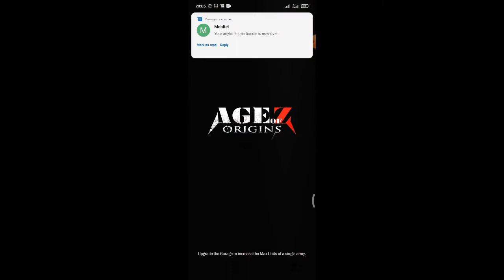AGE OF Z Origins Game Play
AGE OF Z Origins